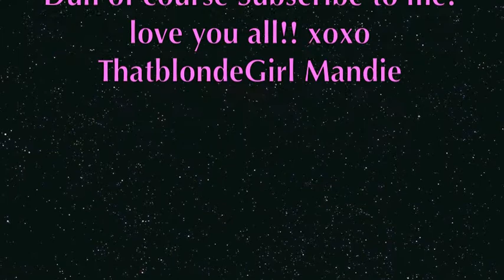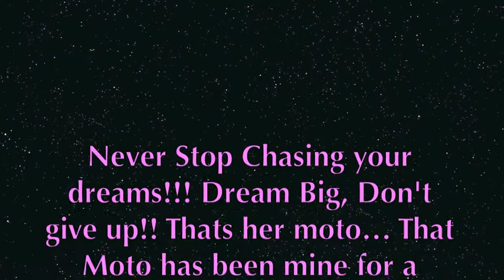Amy Whitcomb says HI!!!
Isnt Amy Whitcomb from the voice So adorable!! Ive been honored to watch her preform a few times.. Im kind of obsessed with her, and her voice... Isn't that Bright Pink Shirt So Cute... if your a fan, you all need to get one too!!! Go follow her everywhere...

ThatBlondeGirl Mandie
Music info- THE amazing Amy Whitcomb